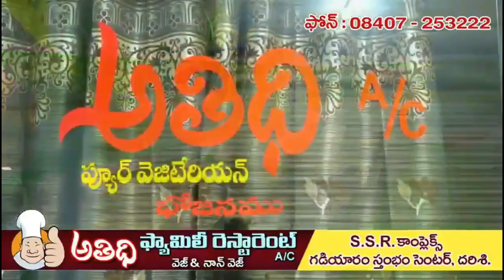రైతన్నలకు పడయాన్ పట్లర్ తో ఎంతో మేలు ! | Puddyan-G7 Agriculture Machine | Mana Darsi News | HD